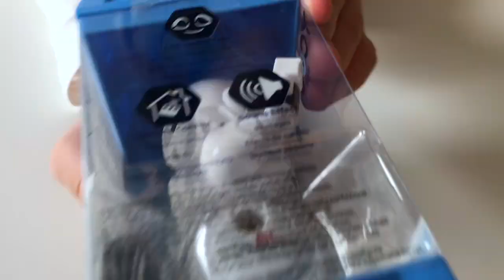Testar Silverlits nya robotleksak Mini Droid - Unboxing av leksaker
Nu kör vi en ny unboxing av Silverlits roliga robotleksak Mini Droid. Det här är en liten radiostyrd robot med ljus- och ljuseffekter. Mini Droid är miniatyr versioner av Silverlits populära robotar OP ONE och Mazebreaker. Med fjärrkontrollen kan du styra roboten eller varför inte trycka på ”dans” knappen för lite cool robotdans?! Superrolig och söt leksaksrobot som du kan ta med dig ut på språng i väskan. Rekommenderad från 3 år.

Glöm inte att lämna en tumme upp och följ Silverlitnordic för flera roliga unboxing-videos och nyheter!
Here is a new unboxing video of Silverlits fun robot toy Mini Droid. This is a little radio controlled robot with light- and sound effects. Mini Droid is miniature versions of Silverlits popular robots OP ONE and Mazebreaker. You can control the robots direction with the help of the remote. Or why not press the “dance” button for some cool robot dance? Really cute mini robot that you can pop into your bag and bring where ever you go. Recommended age: 3 years.

Don’t forget to leave a thumb up and follow Silverlitnordic for more fun unboxing-videos and news.

Tack för att du följer Silverlitnordic! Du har väl sett våra andra kanaler där vi regelbundet kör giveaways och annat skoj!?